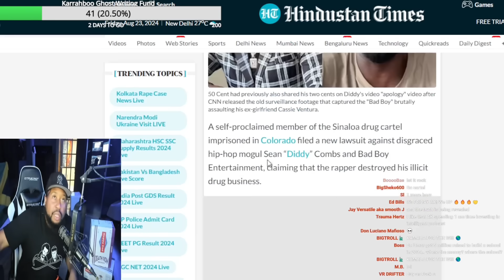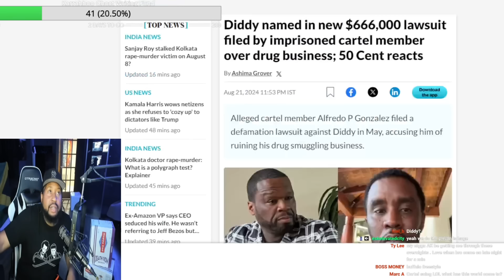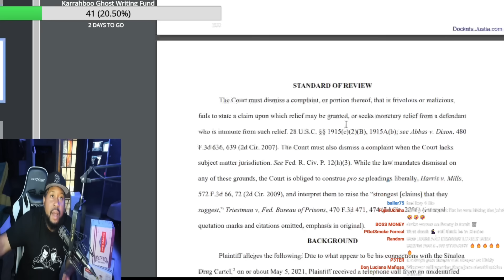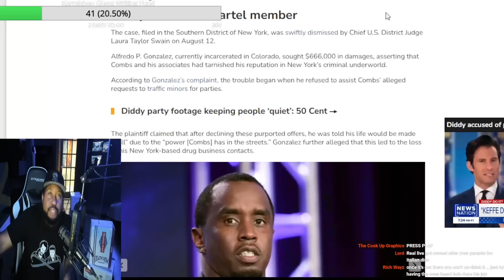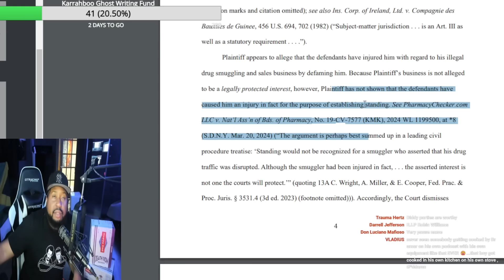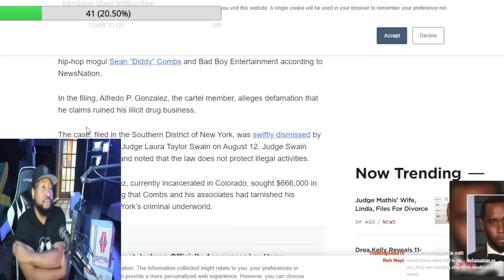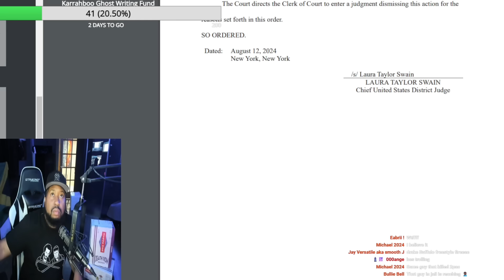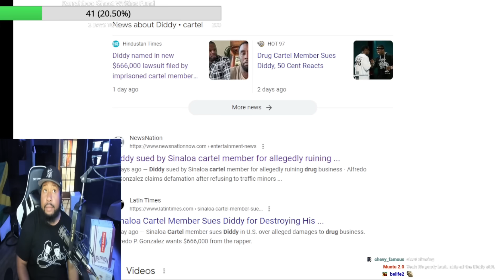Diddy Files? Akademiks speaks on Diddy named in $666k lawsuit by alleged Cartel Member!